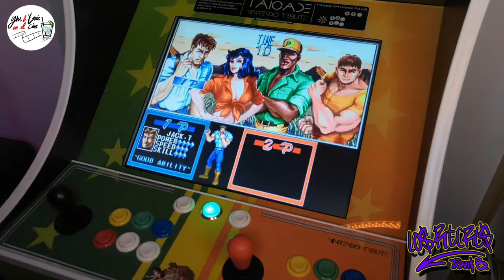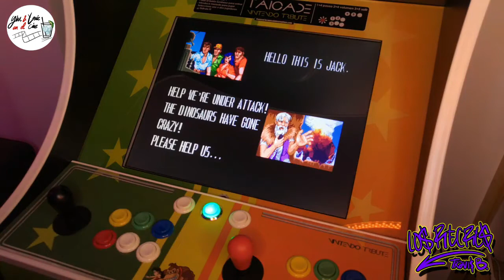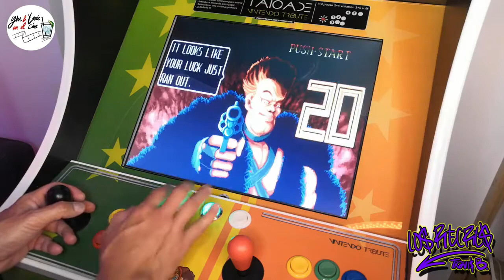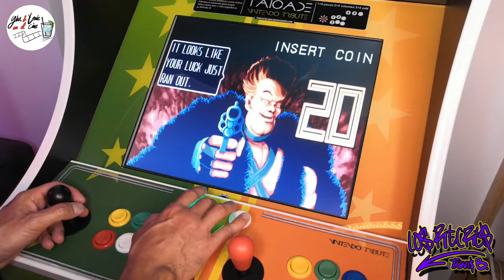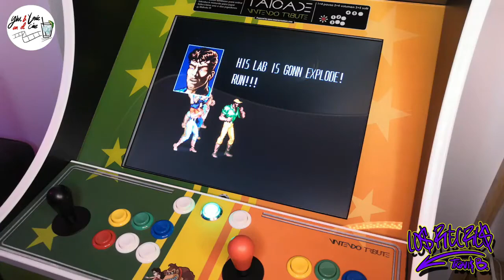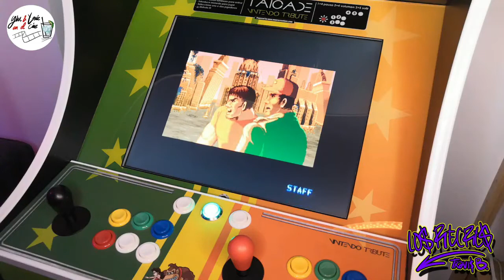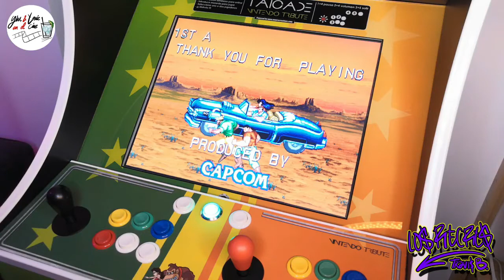Gameplay Arcade Cadillacs and Dinosaurs - Juegos Antiguos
¡ASOMATE a verme jugar! Hoy os traemos Cadillacs and Dinosaurs!

Matamarcianos arcade
Matamarcianos antiguos
Matamarcianos antiguos en español
Matamarcianos antiguos japoneses
Matamarcianos antiguos vs modernos
shoot em up games android
shoot em up games PS4
shoot em up games switch
best shoot em up games steam
top shoot em up games
PS3 shoot em up games
shoot em up games 2021
shoot em up games 2022
shoot em up games PS2
shoot em up games PS1
shoot em up games Xbox
shoot em up games Xbox 360
shoot em up games Xbox one
shoot em up games Xbox 1
old shoot em up games
new shoot em up games
Juegos Arcade
Juegos Arcade de los 90
Juegos Arcade de los 80
Juegos Arcade de lucha
Juegos Arcade de naves
Juegos Arcade para android
Juegos Arcade para iphone
Juegos Arcade para pc
Juegos Arcade steam
Juegos Arcade PS1
Juegos Arcade PS2
Juegos Arcade PS3
Juegos Arcade PS4
Juegos Arcade PS5
Juegos Arcade Switch
Cuales son los mejores Juegos Arcade
top Juegos Arcade
listado Juegos Arcade
Juegos Arcade mame
descargar mame
que version de mame usar
mame PS5
Mame PS4
Mame PS3
Mame PS2
Mame PS1
Mame Switch
Mame Xbox
Mame Xbox 360
Mame Xbox One
Mame Xbox 1
Mame Xbox Series S
Mame Xbox Series X
Juegosarcade
Juegos arcade antiguos
Juegos arcade de los 70
Juegos arcade de los 2000
Juegos arcade de los 10
mejores Juegos arcade
top Juegos arcade
listado Juegos arcade
Gameplay Juegos arcade
Gameplay old games
arcade gameplay
Donpachi gameplay
Dodonpachi Gameplay
R-Type Gameplay
R-Type gameplay 1 coin
Donpachi gameplay 1 coin
Street fighter gameplay 1 coin
snow bros gameplay 1 coin
bubble bobble gameplay 1 coin
full gameplay 1 coin
arcade full gameplay 1 coin
the king of fighters full gameplay 1 coin
snow bros full gameplay 1 coin
street fighter full gameplay 1 coin
caveman ninja full gameplay 1 coin
metal slug full gameplay 1 coin
metal slug 2 full gameplay 1 coin
metal slug 3 full gameplay 1 coin
metal slug 4 full gameplay 1 coin
metal slug 5 full gameplay 1 coin
tetris full gameplay 1 coin
record mundial tetris
puzzle bobble full gameplay 1 coin
art of fighting full gameplay 1 coin
bomb jack full gameplay 1 coin
tumblepop full gameplay 1 coin
sunset riders full gameplay 1 coin
the king of dragons full gameplay 1 coin
captain commando full gameplay 1 coin
cadillacs and dinosaurs full gameplay 1 coin
the simpsons full gameplay 1 coin
alien vs predator full gameplay 1 coin
turtles in time full gameplay 1 coin
dobble dragon full gameplay 1 coin
X-Men full gameplay 1 coin
Spiderman full gameplay 1 coin
metal slug x full gameplay 1 coin
Mortal Kombat
Fatalities Mortal Kombat
Fatalities Mortal Kombat 2
Fatalities Mortal Kombat 3
Fatalities Mortal Kombat 4
Fatalities Mortal Kombat 5
Fatalities Mortal Kombat 6
Fatalities Mortal Kombat 7
Fatalities Mortal Kombat 8
Final Fight  full gameplay 1 coin
the king of fighters full gameplay
snow bros full gameplay
street fighter full gameplay
caveman ninja full gameplay
metal slug full gameplay
metal slug 2 full gameplay
metal slug 3 full gameplay
metal slug 4 full gameplay
metal slug 5 full gameplay
tetris full gameplay
puzzle bobble full gameplay
art of fighting full gameplay
bomb jack full gameplay
tumblepop full gameplay
sunset riders full gameplay
the king of dragons full gameplay
captain commando full gameplay
cadillacs and dinosaurs full gameplay
the simpsons full gameplay
alien vs predator full gameplay
turtles in time full gameplay
dobble dragon full gameplay
Recreativa casera
Como hacer una recreativa
como hacer una recreativa con
como hacer una recreativa con una raspberry
como hacer una recreativa con una ps3
como hacer una recreativa con una ps4
como hacer una recreativa con una xbox
como hacer una recreativa con una xbox one
como hacer una recreativa con un mac mini
como restaurar una recreativa
donde comprar una recreativa
donde conseguir una recreativa
como restaurar un mueble arcade
como hacer una mesa arcade
como diseñar vinilos para recreativa
como imprimir vinilos para recreativa
donde imprimir vinilos para recreativa
donde comprar vinilos para recreativa
como descargar vinilos para recreativa
donde descargar vinilos para recreativa
encargar vinilos para recreativa
como hacer vinilos para recreativa
a quien encargar vinilos para recreativa
comprar cantos para recreativa
leroy merlin comprar cantos para recreativa
donde comprar cantos para recreativa
donde comprar josticks arcade
cuales son los mejores josticks arcade
elegir josticks arcade
josticks arcade en ebay
josticks arcade en wallapop
botones arcade
donde comprar botones arcade
restaurar botones arcade
arreglar botones arcade
botones arcade iluminados
iluminar botones arcade
luz botones arcade
Poner luz a botones arcade
poner luz a botones recreativa
como poner luz a botones arcade
Configurar botones arcade
configurar mando arcade
mando arcade pc arcade Switch